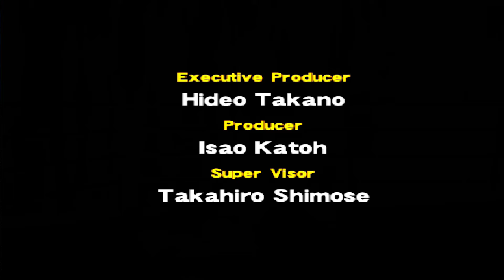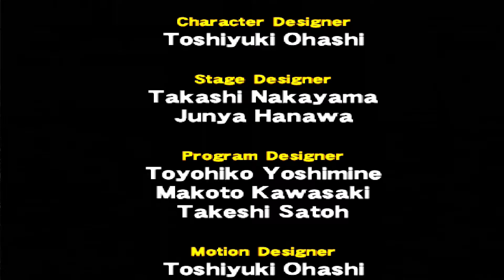Obscure Fighting Games - You FORGOT or NEVER Heard of - Goiken Muyou 2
Discovering Obscure Fighting Games That you never heard of or forgot.
Today we try a virtua fighter clone -  Goiken Muyou II